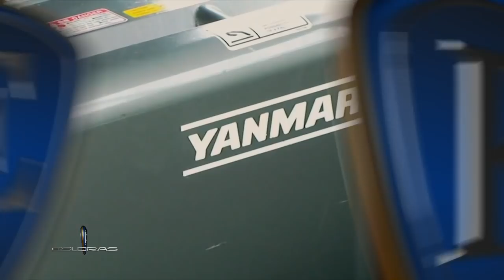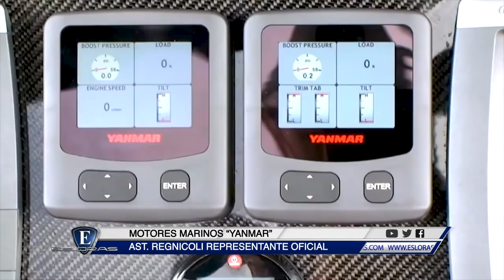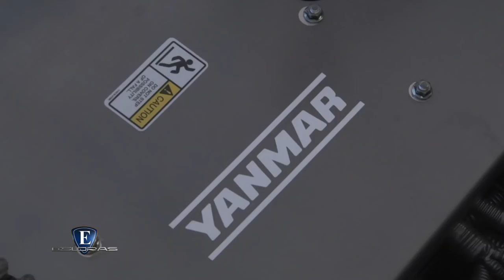Esloras Tv Motor Yanmar 8LV 370